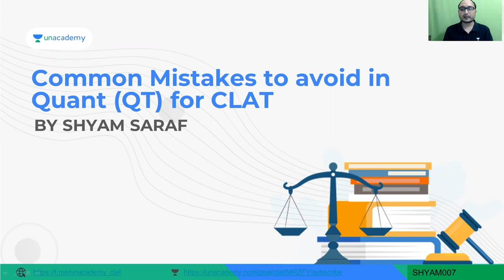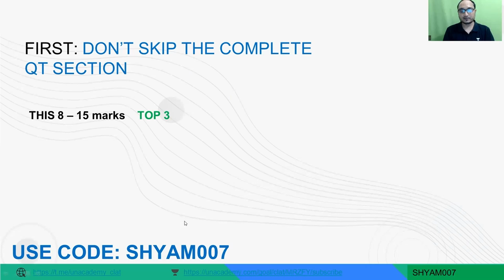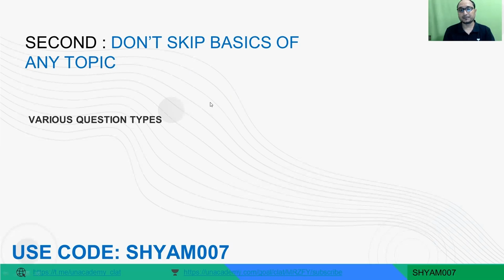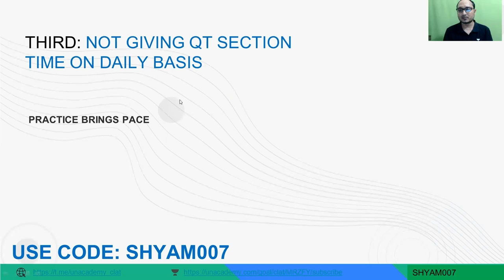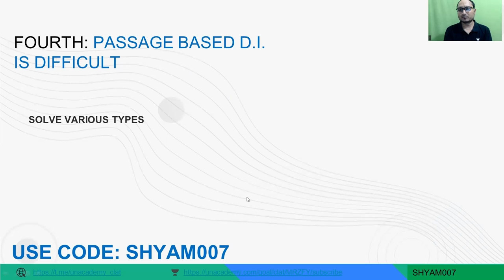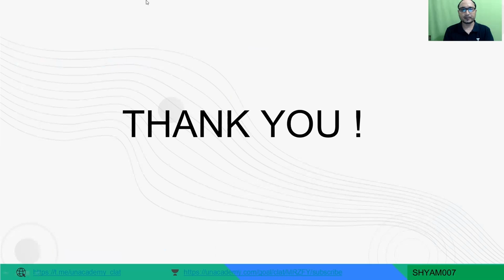CLAT 2023 Common Mistakes to avoid in Quants | Shyam Saraf | Unacademy CLAT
In this video, Unacademy educator Shyam Saraf who has been mentoring CLAT aspirants for more than 14 years for Quant(now QT) gives an insight into what mistakes a CLAT aspirant needs to avoid while preparing for CLAT.